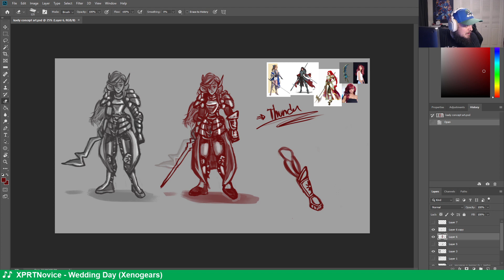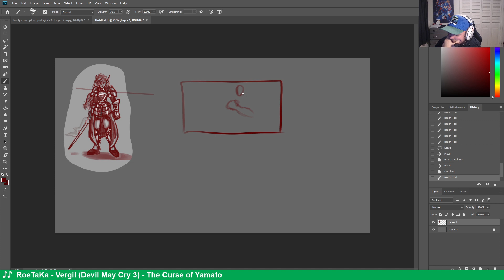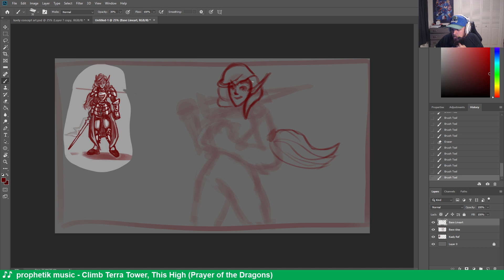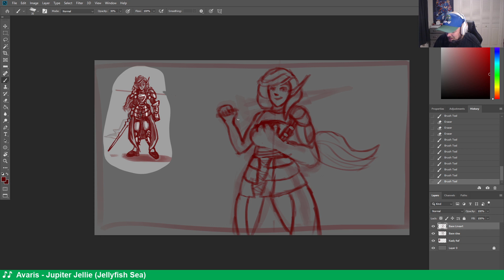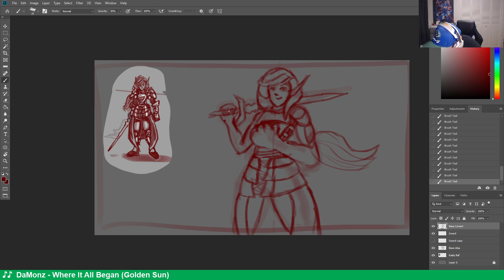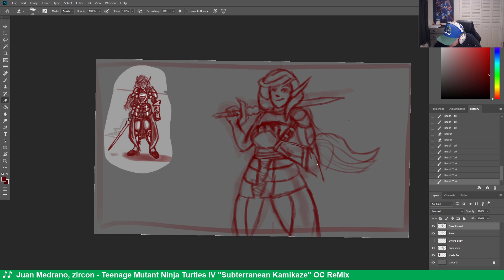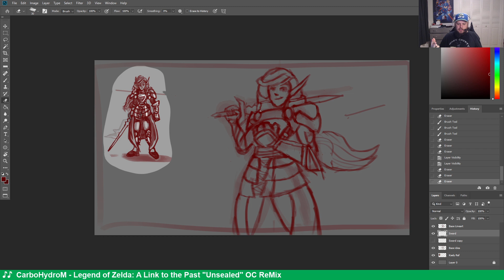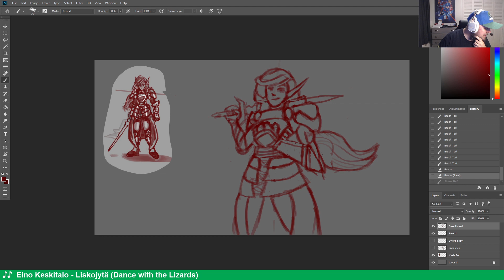Légendes Saison 3 Chargement - Épisode 4 - 27 octobre 2019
Regardez Dan préparer sa prochaine campagne de Dungeons & Dragons pour Légendes saison 3 en direct tous les dimanches à 19h30